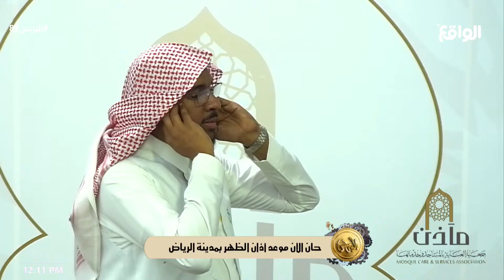اذان الظهر | علي العلي